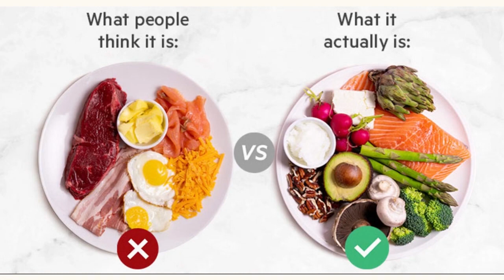Why is the Ultra Lite Ketogenic Diet the best way to lose weight and feel amazing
The education you receive from following the Ultra Lite Keto Program will guide you in how to make long lasting healthy decisions, which will not only impact your health but your family members as well.

to find out more about our life changing program today!

When: Jun 7, 2022 07:00 PM Canberra, Melbourne, Sydney
Topic: Help Your Clients Lose Weight and Stay Healthy with the Ultra Lite Keto Program